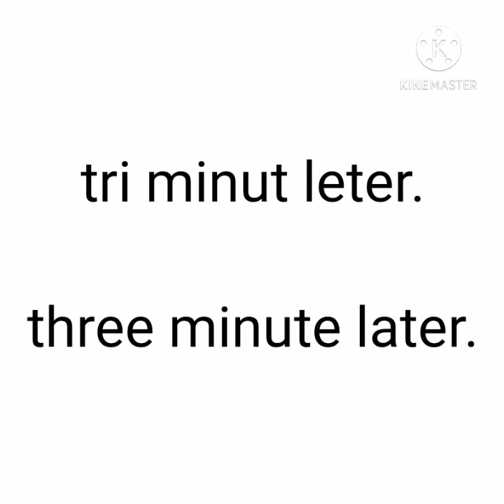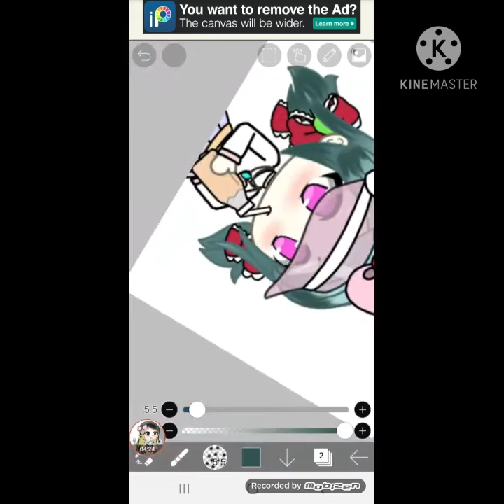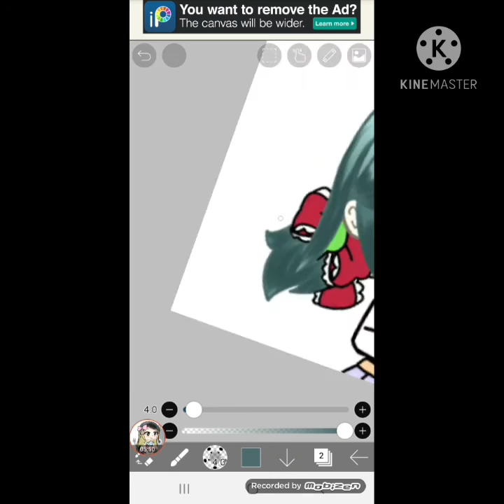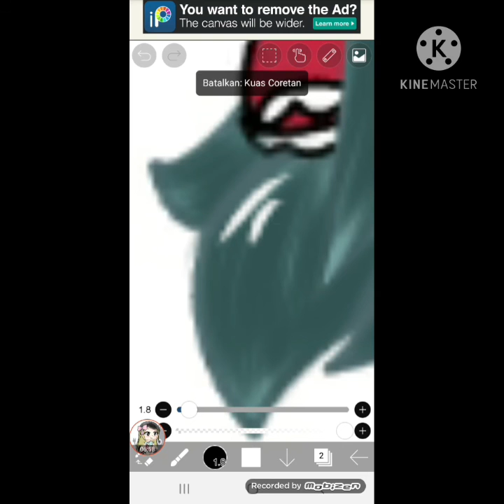how to make to shad hair [Reupload yg kemarin gagal] // cara menshad rambut [upload ulang]